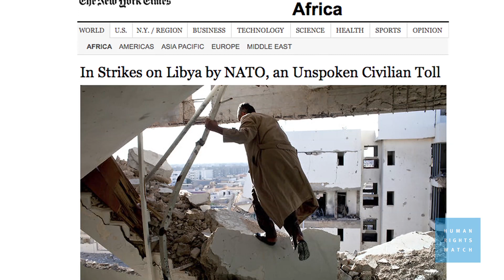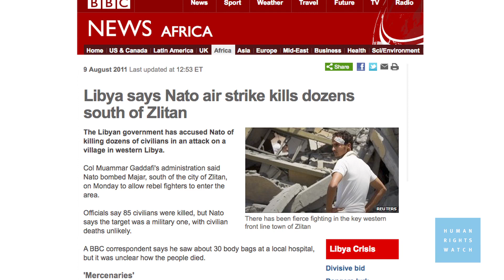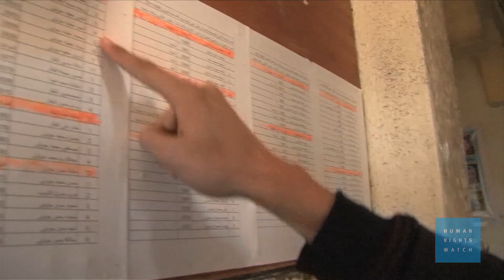Libya: Unacknowledged Deaths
The North Atlantic Treaty Organization (NATO) has failed to acknowledge dozens of civilian casualties from air strikes during its 2011 Libya campaign, and has not investigated possible unlawful attacks.